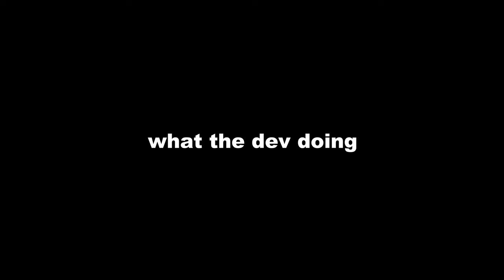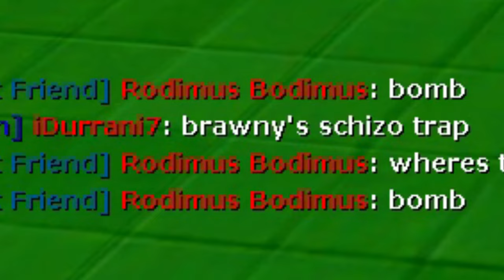What the dev doin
Angel King52 - 4:35
DATBOIDASH15 - 4:39

this video is kind of mid tbh